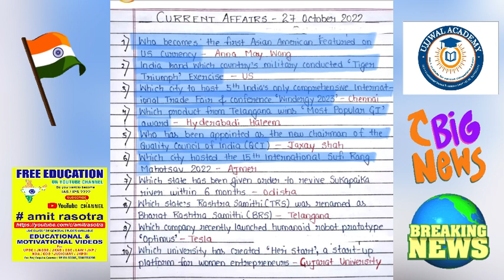daily current affairs | today current affairs | current affairs 2022 | UPSC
Video description

Notes of this topic are available through this link of telegram app

current affairs
current gk
general studies
upsc
world affairs
indian polity
geography
history
economy
maths
reasoning
geo politics
hot issues
recent news
breaking news
current affairs
aspirants
students
psc
cds
nda
ssc
judiciary
judicial services
law
study material
notes
lectures
civil service prepration